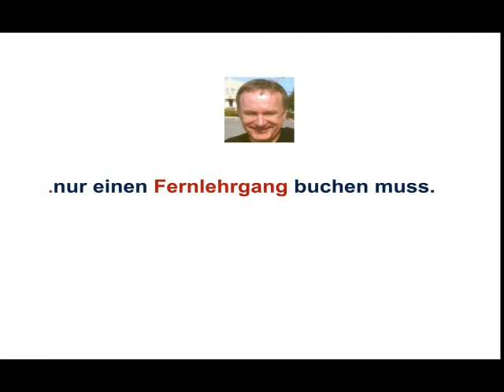Zahlungsbilanz / Bestandteile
Woraus besteht die Zahlungsbilanz und wozu dient der Restposten?